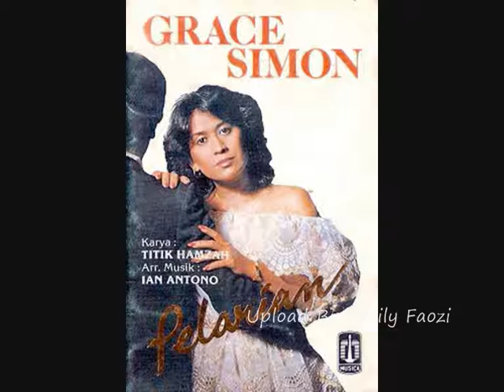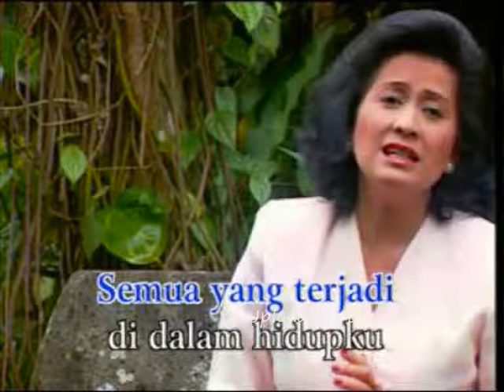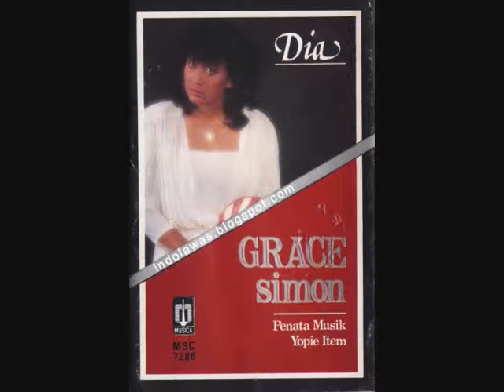Grace Simon Penyanyiku